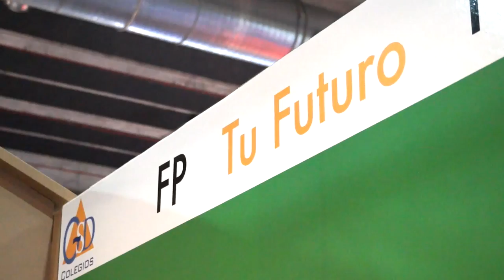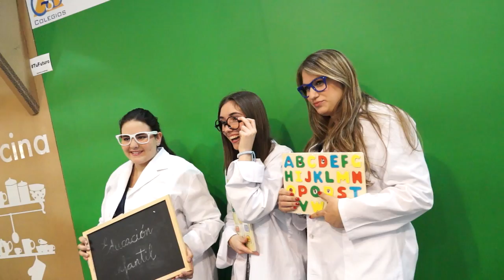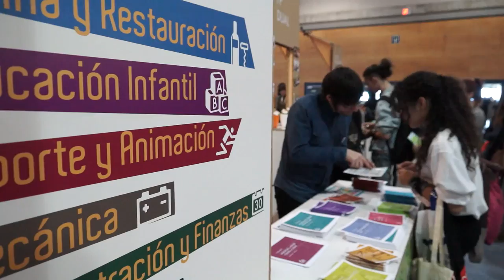GSD en la feria de educación Aula 2015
Este vídeo muestra un resumen de nuestra presencia en la gran feria de educación Aula en 2015. Celebrada en IFEMA, Madrid, con información y propuestas interactivas desde GSD Educación.